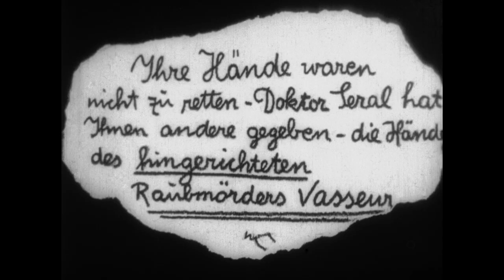THE HANDS OF ORLAC Clip "You're hands could not be saved!"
THE HANDS OF ORLAC [Orlac’s Hände] (Masters of Cinema) Blu-ray is AVAILABLE NOW

Reuniting the star and director of DAS CABINET DES DR. CALIGARI, THE HANDS OF ORLAC [ORLAC’S HÄNDE] is a deliciously twisted thriller that blends grand guignol thrills with the visual and performance styles of German Expressionism.

Based on a novel by medical-horror novelist Maurice Renard, it charts the mental disintegration of a concert pianist (Conrad Veidt) whose hands are amputated after a train crash, and replaced with the hands of an executed murderer. When Orlac’s father is murdered by the dead man’s hands, Orlac begins a steady descent towards madness.

The Masters of Cinema Series is proud to present THE HANDS OF ORLAC for the first time on home video in the UK in a special Blu-ray edition.

SPECIAL EDITION BLU-RAY CONTAINS

Limited Edition O-Card Slipcase | 1080p presentation on Blu-ray from a restoration of the original film elements by Film Archiv Austria | LPCM 2.0 audio | Original German language intertitles with optional English subtitles | Brand new feature length audio commentary with author Stephen Jones and author / critic Kim Newman | Brand new video essay by filmmakers David Cairns and Fiona Watson | Alternate presentation of THE HANDS OF ORLAC [SD, 110 minutes] – Courtesy of the F. W. Murnau Foundation, a presentation of the film struck from a different print source, featuring alternate takes of certain scenes. Includes a musical score by Paul Mercer | Scene comparisons highlighting some of the differences between the two versions of the film | PLUS: A Collector’s Booklet featuring new writing by Philip Kemp, and Tim Lucas